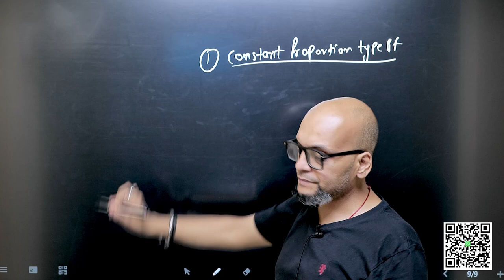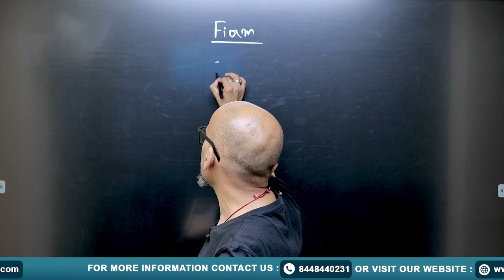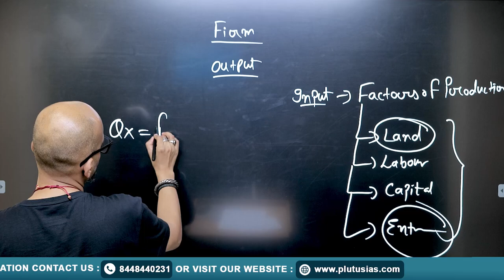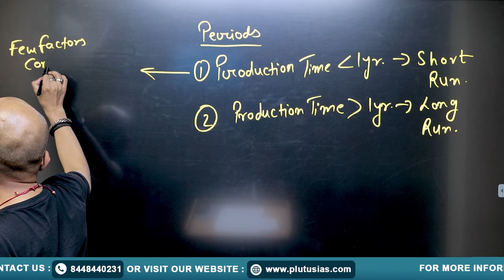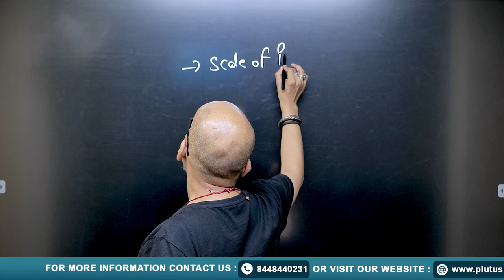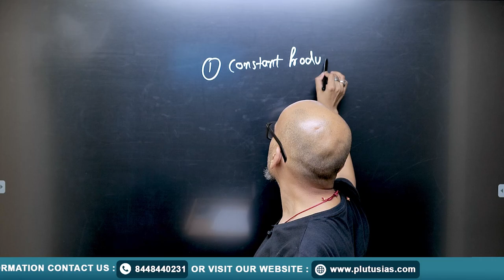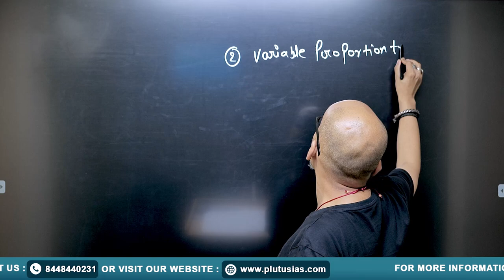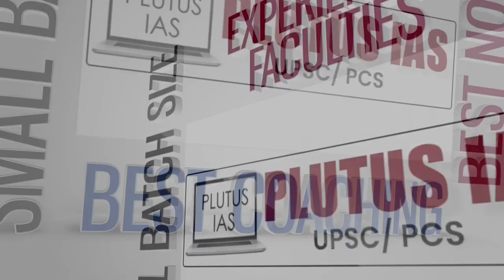PLUTUS IAS | UPSC Economics Optional | Microeconomics PYQ 1990-2023 | Production Function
In this video, Prateek Tripathi (M.Tech, MNNIT Allahabad; Masters in Economics) continues the UPSC Economics Optional series, focusing on previous year questions from 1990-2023. This is Part 12 of the Microeconomics series, where we dive deep into the concept of the Production Function. Learn how to approach and solve questions related to production, inputs, and outputs in microeconomics for UPSC. Strengthen your understanding of important topics to maximize your chances of success in the UPSC Economics Optional paper.

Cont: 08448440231